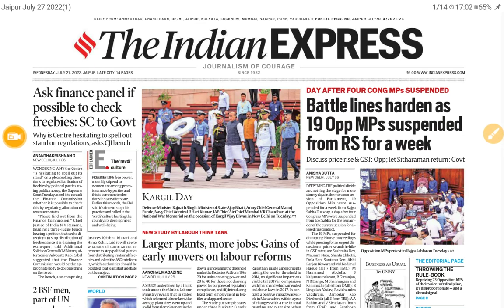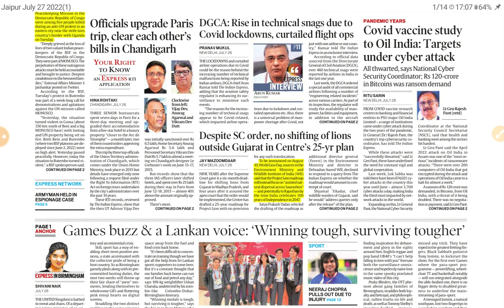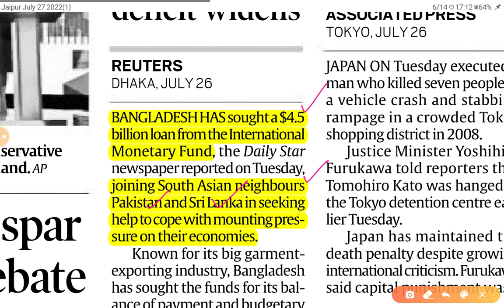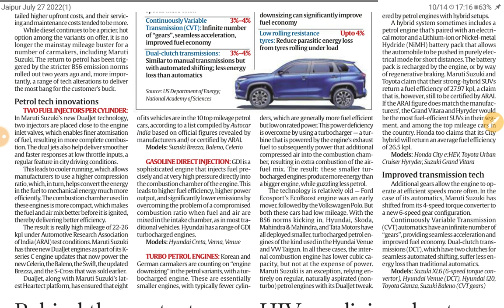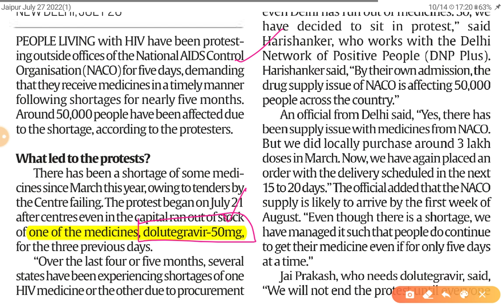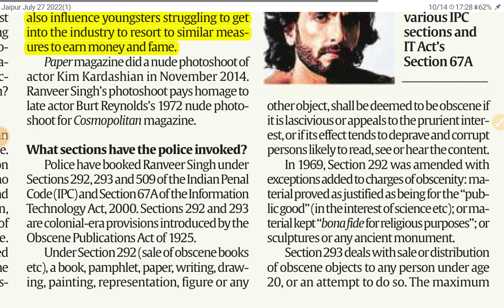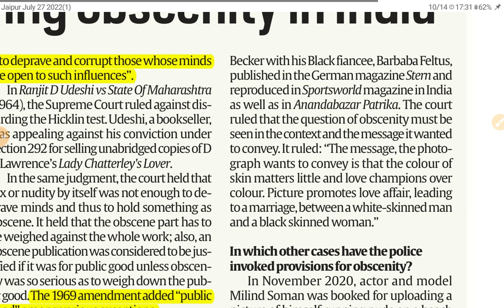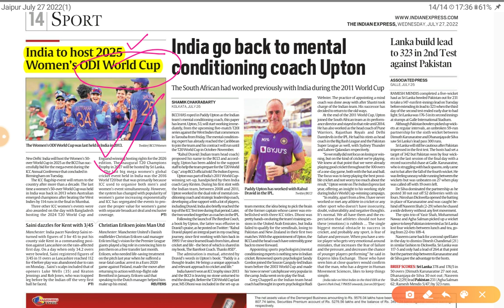27th July 2022 | Gargi Classes News & Explained Analysis | By R.K. Lata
Explained/Opinion- Analysis
1. Shortage of HIV - Anti Retrovial Therapy Drugs
2. Relocation of Asiatic Lions

27 July 2022 | Indian Express Explained analysis | The Hindu Editorial  Analysis | The Hindu Editorial Discussion |  Daily Indian Express Explained Analysis in Hindi | current affairs for UPSC CSE/IAS |  Daily current affairs for RPSC RAS by Gargi classes.